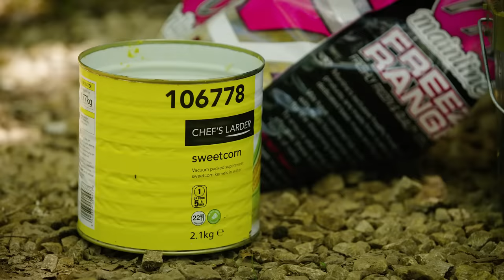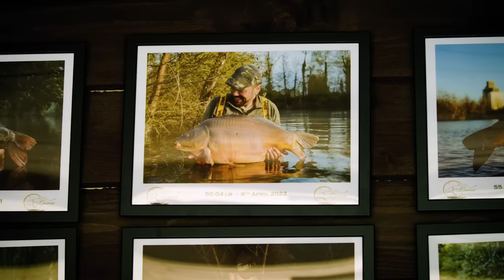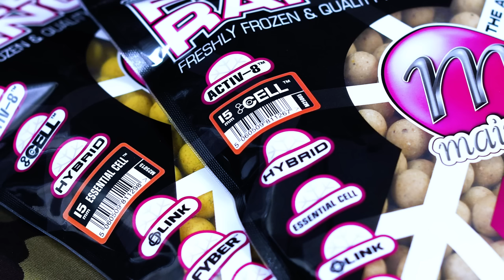UNDERWATER becomes epic THINKING TACKLE at Lac Luna | Tom Dove & Neil Spooner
Korda carp anglers and Monster Carp hosts Tom Dove and Neil Spooner turn a slow UNDERWATER filming shoot into an epic fish-filled Thinking Tackle on Lac Luna, France.
With Spring in full swing and the Lac Luna carp in prime condition, the pair ventured off to a couple of available swims on the lake. Different areas of the lake, saw two very different angling styles but similar outcomes... A week of laughs and a shed load of BIG Carp!